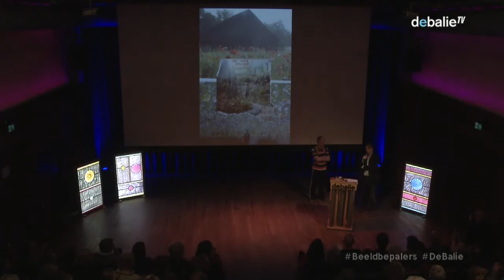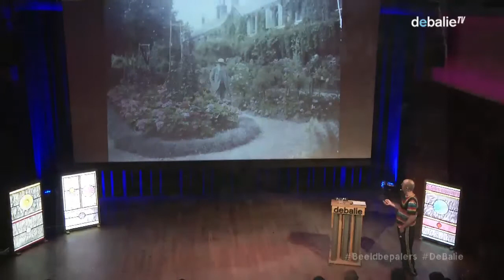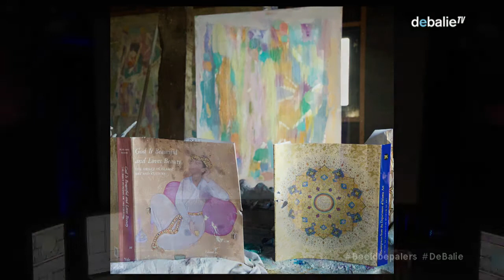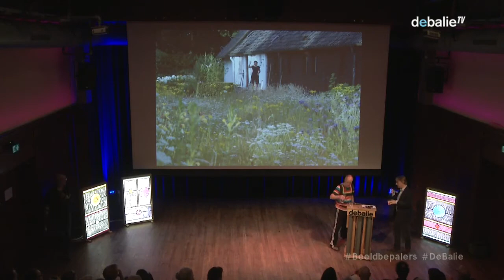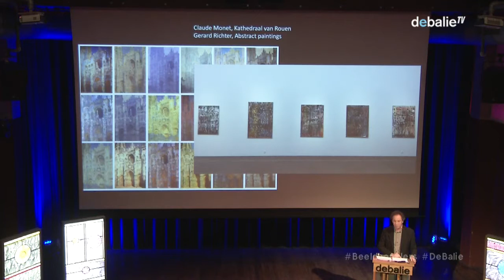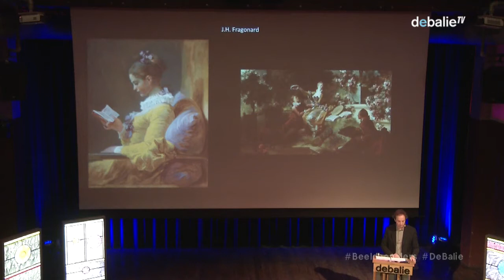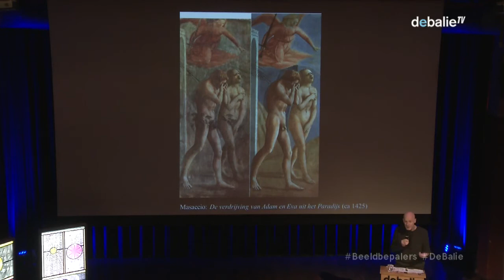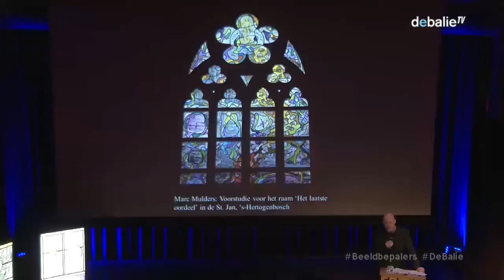Beeldbepalers: Marc Mulders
Marc Mulders neemt het publiek tijdens deze tweede aflevering van het nieuwe seizoen Beeldbepalers mee door zijn eigen Giverny Paradijs. In Giverny, de woonplaats van impressionist Claude Monet, liet de Franse kunstenaar zich in zijn tuin door licht en natuur inspireren. Mulders zet tijdens deze aflevering dan ook de verftoets centraal. Volgens Mulders heeft de verftoets een verhalende kwaliteit omdat deze de kernwaarden van het detail, de aandacht en het licht in zich draagt. “De verftoets is genereus in zijn representatie van de waarachtige natuur,” aldus Mulders.

Mulders spreekt over zijn werk en analyseert de picturale en spirituele kwaliteiten hierin. Naast hem vertelt Benno Tempel, sinds 2009 directeur van het Gemeentemuseum Den Haag, over het werk van de late Monet. Hans den Hartog Jager, criticus, curator en schrijver van onder meer het boek Verf, vertelt over hedendaagse schilders in Nederland, over Mulders visie over kunst en over omgaan met natuur.

Speciaal voor deze avond heeft Marc Mulders het boek 'My Own Private Giverny' samengesteld, dit boek is na afloop van het programma verkrijgbaar in De Balie.

Over Beeldbepalers
De Balie presenteert in samenwerking met Mondriaan Fonds de serie Beeldbepalers. Binnen deze serie zullen vooraanstaande Nederlandse kunstenaars een avond lang de gelegenheid krijgen om De Balie als laboratorium te gebruiken. In samenwerking met anderen presenteren zij nieuw werk of zetten hun bestaande werk in een ander daglicht. Kunstenaars die Marc Mulders voorgingen zijn o.a. Joep van Lieshout, Jan Dibbets, Berend Strik en Marlene Dumas. De Balie en Mondriaan Fonds zien deze avonden als belangrijke momenten in onze tijd. De Nederlandse voorhoedes in de kunsten, en daarmee dus ook de maatgevers binnen onze samenleving, komen uit hun ateliers en delen in aanwezigheid van een publiek hun gedachten over hun werk en deze tijd.

Redactie: Ianthe Mosselman (De Balie)

In samenwerking met Mondriaan Fonds.

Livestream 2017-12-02